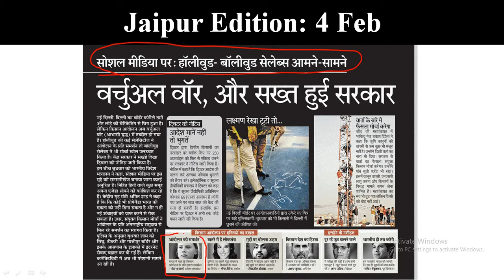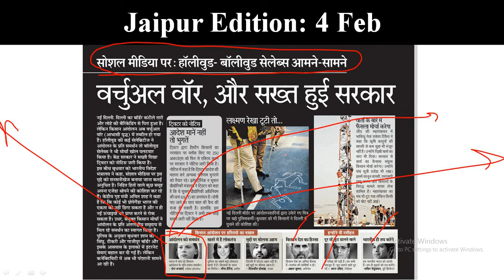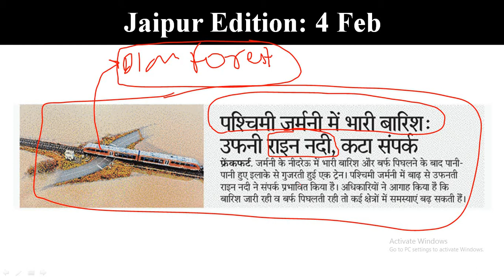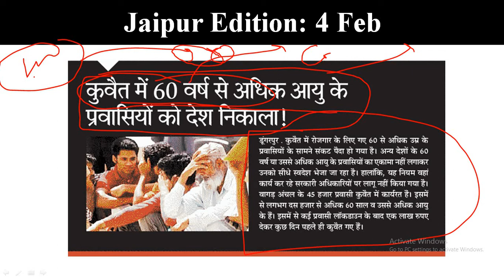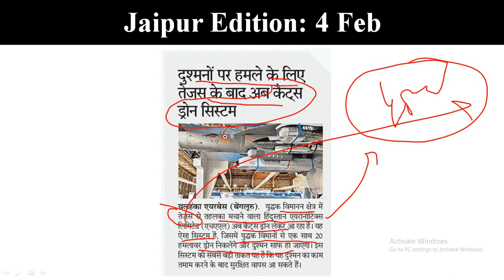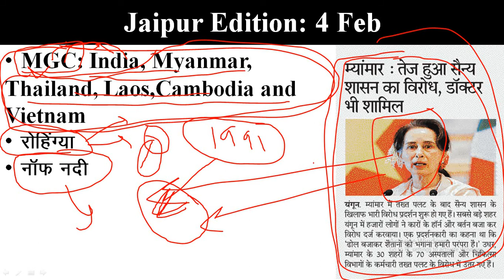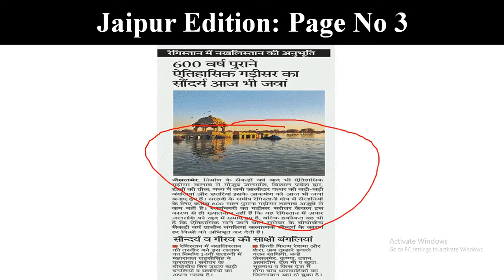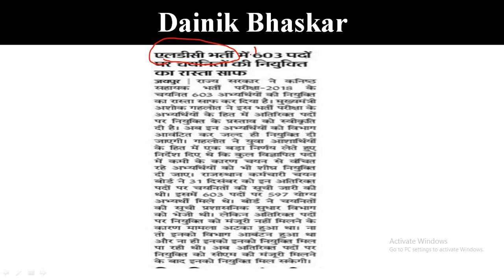Bhaskar & Patrika Newspaper Analysis | 4, 5 Feb. 2021 | Current Affairs | RPSC RAS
RajasthanPatrika & DainikBhaskar Newspaper analysis is discussed in a summary form which would help to crack various competitive exams in Rajasthan i.e RPSC RSMSSB and other exam and will save precious time of the students. The daily bulletin will cover all the current affairs news along with some static part which is relevant to exams in Rajasthan.